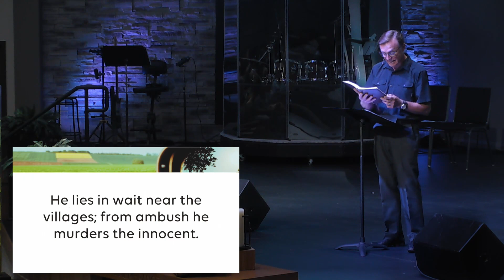Arise, LORD! Lift Up Your Hand, O God - Psalm 10 - Dr. David Barker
Arise, LORD! Lift Up Your Hand, O God
Psalms 10
Dr. David Barker
July 30, 2023
iTunes:  West Highland Church Sermons
Google Podcasts:  West Highland Church Sermons
Spotify:  West Highland Church Sermons
Stitcher:  West Highland Church Sermons
RadioPublic:  West Highland Church Sermons
vurbl: West Highland Church Sermons.